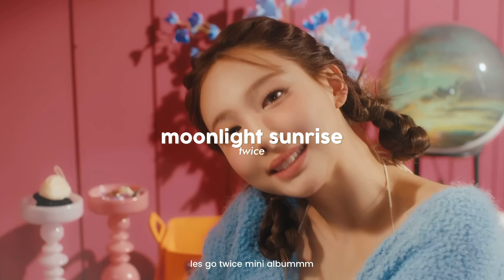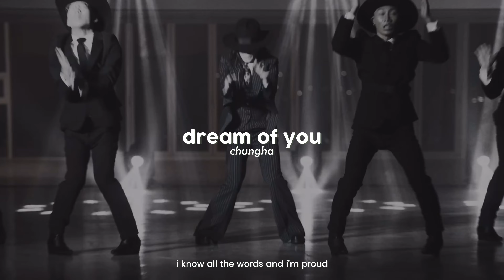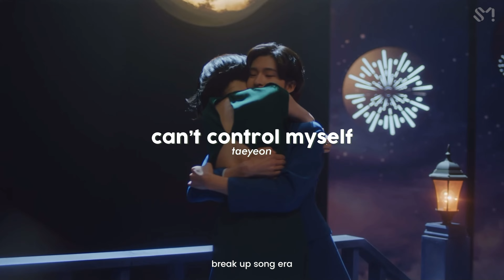kpop song recommendations | pt1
about video :
thumbnail : mingyu from seventeen
intro : made by chaemergency

remember to relax, drink your water + that i love you ♡